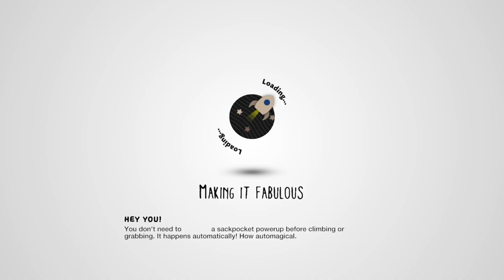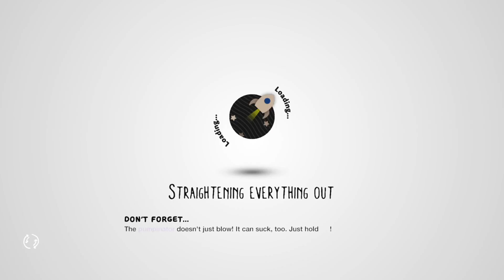Beating LittleBigPlanet3 | Part 11 | Toggle's Marble #2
Beating LittleBigPlanet3 | Part 9 | Toggle's Marble
This is a walkthrough of how to beat LittleBigPlant3 in a few hours.

I won't be talking all through the gameplay, but will be back at the end of the series.